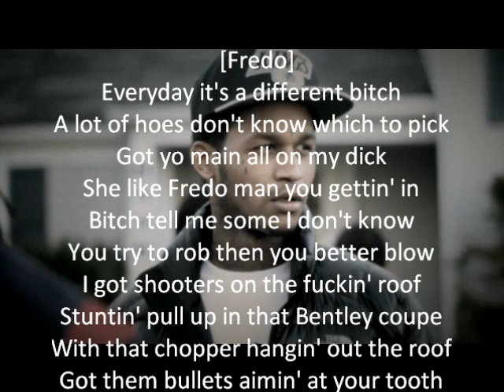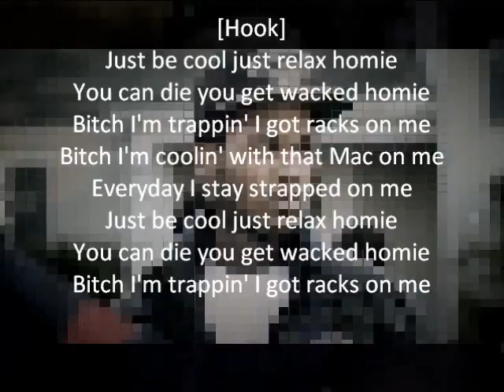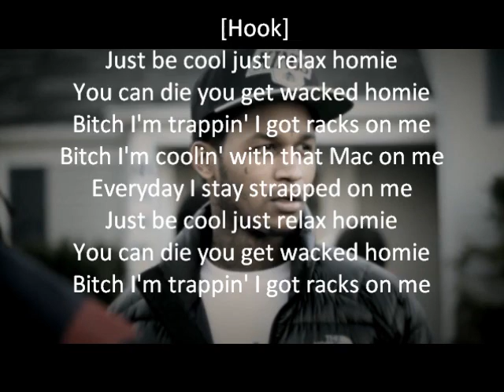Fredo Santana Ft King Louie Just Be Cool Lyrics